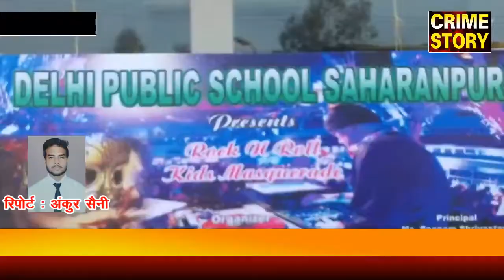सहारनपुर में पहली बार नन्हे मुन्हे बच्चो के लिए पिकनिक का आयोजन